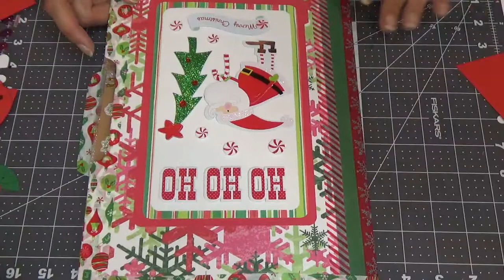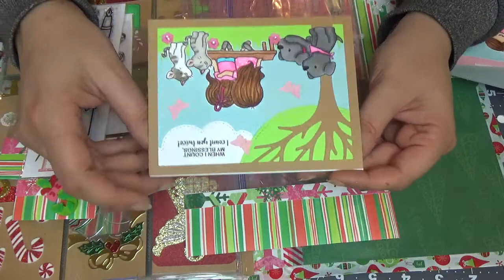Happy Mail from Bestie Becky. Must see!